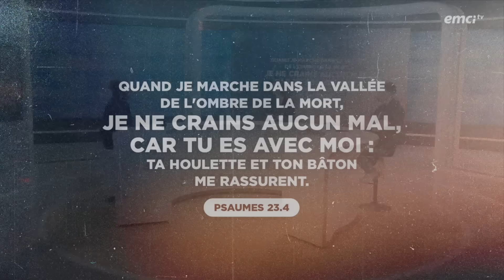Garde ta foi dans l'épreuve - Bonjour chez vous ! - Chriss Campion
Soyez encouragé(e) à travers cet épisode, à persévérer dans le Seigneur malgré les épreuves qui se présentent à vous. Permettez au Seigneur de venir restaurer et fortifier votre âme par sa parole et par son Esprit consolateur. Découvrez également le témoignage édifiant de Chriss Campion, guéri après un an de lutte avec la maladie.

00:00:00 : Début de l'émission
00:01:45 : Pensée du jour : « Garde ta foi dans l'épreuve »
00:14:46 : C'est mon histoire : « Le témoignage de ma victoire sur la maladie »

© Émission produite par EMCI TV — Garde ta foi dans l'épreuve - Bonjour chez vous ! - Chriss Campion - Source